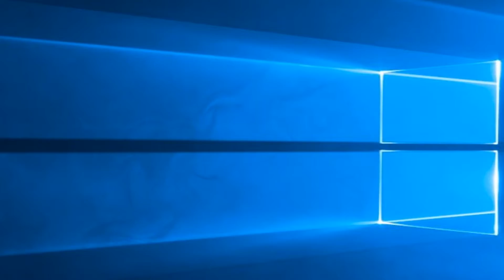[Sowun]Plants vs Zombies [2]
2회차도 찍을 예정입니다